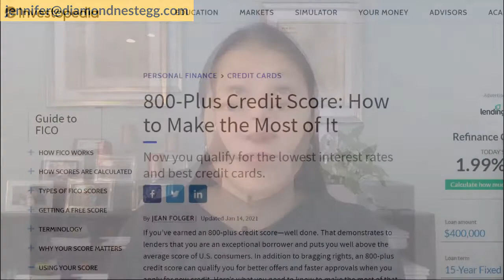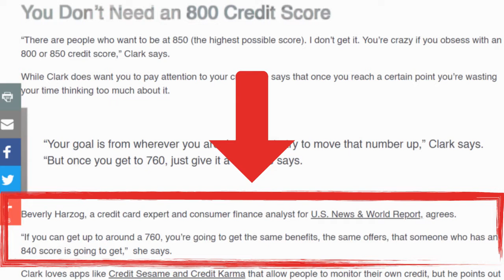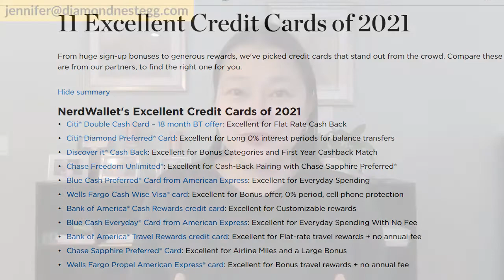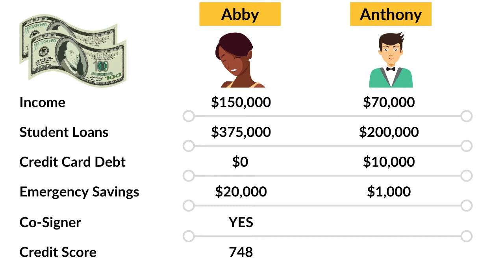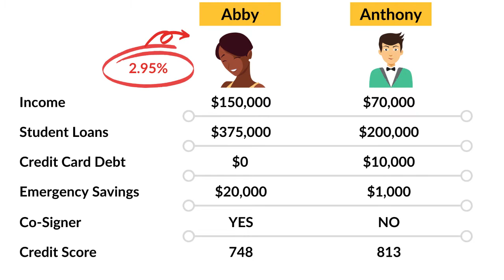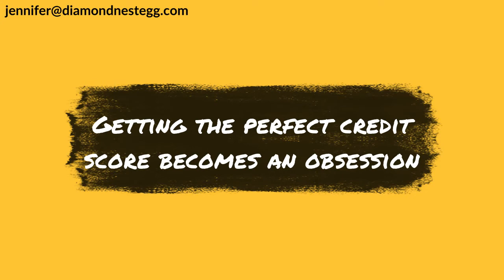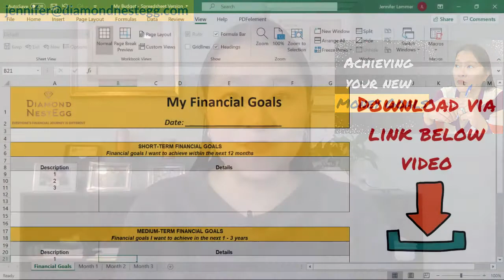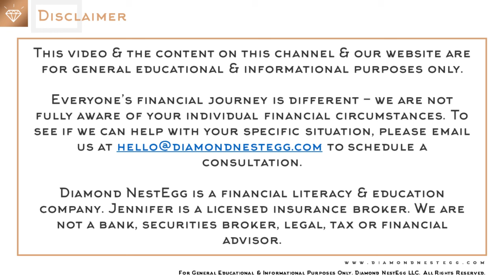800 Credit Score PROS AND CONS REVEALED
“800 Credit Score Pros And Cons Revealed” walks through 800 score benefits as well as credit score myths.

Is it worth all the time and effort to boost your credit, get a big credit score increase and join the 800 credit score club?

All around us, we hear about tips on how to get an 800 credit score, but is that really the perfect credit score and if not, what credit score should you be shooting for?

We’ll answer all these questions AND discuss what impacts your credit score, how to build your credit score and how to increase your credit score to 800 (even if you don’t need it).

Join us for another personal finance for beginners lesson!

0:00 Intro
1:15 Pros of 800 Credit Score
1:40 The Myth of the 800+
7:00 Cons of 800 Credit Score
10:53 The Score You Should Shoot For
11:05 How To Get An 800 Credit Score